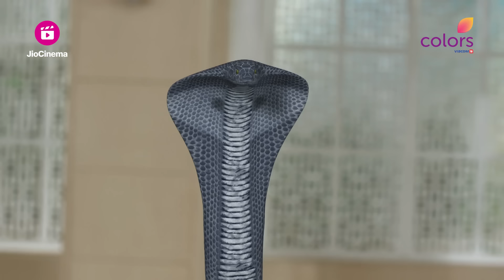Avantika और Shesha को Yamini ने धोखा दिया | Naagin | नागिन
Yamini and Anky2 make a solid plan to betray Avantika and Shesha by hiding the real naagmani and giving them a fake them. To test Yamini, Avantika and Shesha check whether the naagmani is real or not. Finding out that Yamini have betrayed them, they plan to kill her now.

🐍🌈📺 Welcome to the enchanting world of 'Naagin' on Colors TV! 📺🌈🐍

🔮 Brace yourself for an extraordinary journey filled with love, revenge, and sacrifice as we delve into the mystical realm of 'ichchadhari' naagins. 🔮

👀 Get ready to be captivated as each season unveils a thrilling battle between good and evil, where the Naagin fearlessly fights to protect the ultimate source of power. 👀

🔥 Embark on an exhilarating adventure and witness the supernatural forces in action, as the Naagin embraces her destiny with courage and determination. 🔥

🐍👑 Join us on this magical rollercoaster that intertwines romance, mystique, and unyielding valor. Don't miss out on the gripping twists and turns that'll keep you on the edge of your seat! 👑🐍

📺 Tune in now and immerse yourself in the spellbinding world of 'Naagin'! 📺